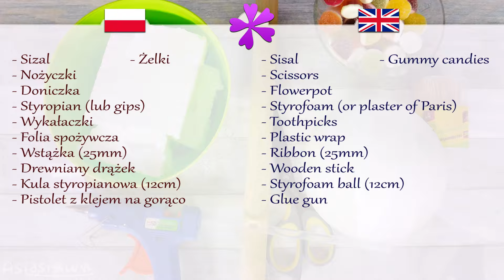DIY 🌳 How to make Gummy candy tree 🌳 for children's party 🌳 (ENG Subtitles) - Speed up #618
Today I will show you fast and easy way to make tree out of gummy candies.

Needed items:
- Gummy candies (you need about 1.1kg gummy candies for 12cm ball)
- Sisal
- Ribbon (25mm in width)
- Scissors
- Flowerpot
- Styrofoam (or plaster of Paris)
- Toothpicks
- Plastic wrap
- Wooden stick
- Styrofoam ball (12cm in diameter or smaller)
- Glue gun